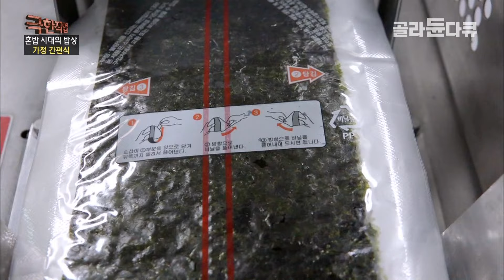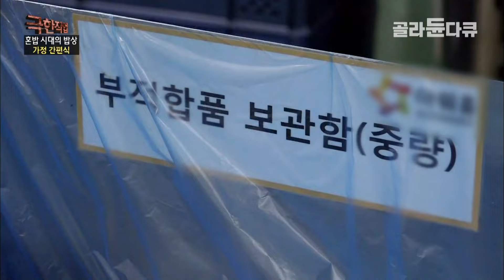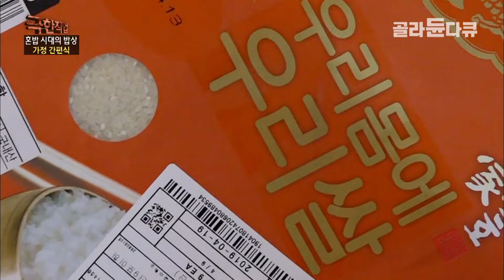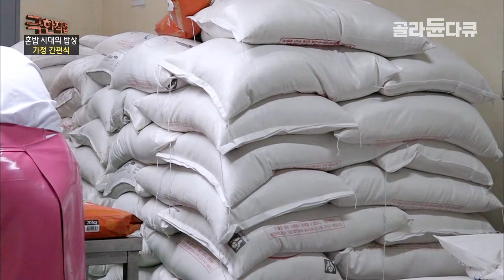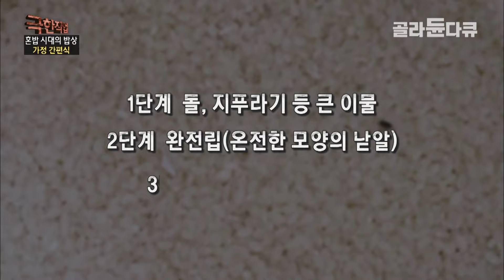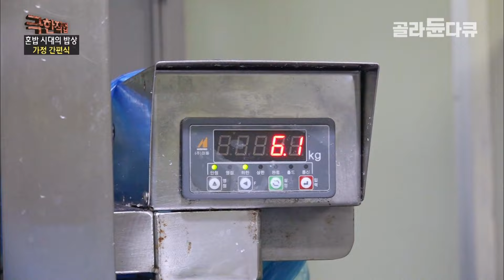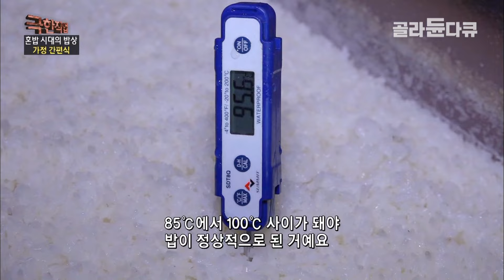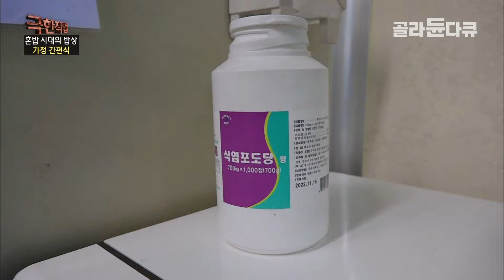"기계로 하면 밥알이 다 뭉개져요"｜ 소비자 식감 위해 기계 대신 손으로 쌀알 일일이 양념하는 사람들┃삼각김밥┃극한직업│골라듄다큐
※ 이 영상은 2019년 5월 8일에 방송된 ‹극한직업 - 혼밥 시대의 밥상 – 가정 간편식›의 일부입니다.

경기도 성남의 한 공장에서는 편의점 간편식의 대표주자 삼각 김밥과 줄 김밥을 생산한다. 하루 약 10,000개의 삼각 김밥을 만들기 위해서 새벽 6시부터 작업자의 하루가 시작된다. 김밥을 만들기 위한 첫 과정은 취반 작업(밥 짓는 작업)이다. 취반실 온도는 무려 32.9도, 1년 365일 한여름처럼 찌는 날씨가 작업자들을 괴롭힌다. 전주비빔밥의 고슬고슬 씹히는 식감을 위해 직접 밥과 양념을 섞는가 하면, 빠르게 지나가는 컨베이어 위에 김밥 재료들을 빠짐없이 넣어야 하는 작업자들! 바쁜 현대인을 위한 한 끼를 완성하는 현장을 찾아가 본다.

✔ 프로그램명 : 극한직업 - 혼밥 시대의 밥상 – 가정 간편식